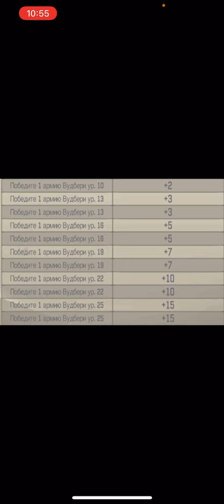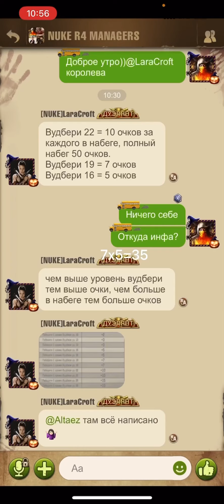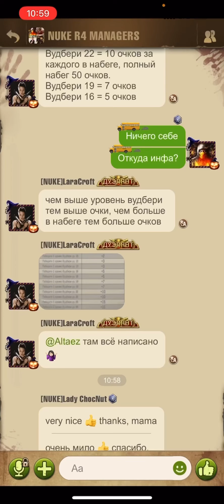TWD: Survivors - мини разбор эвента «Спасти Рика»